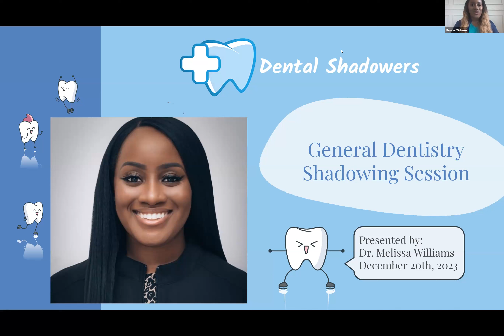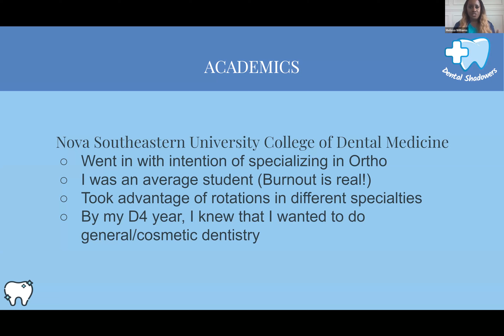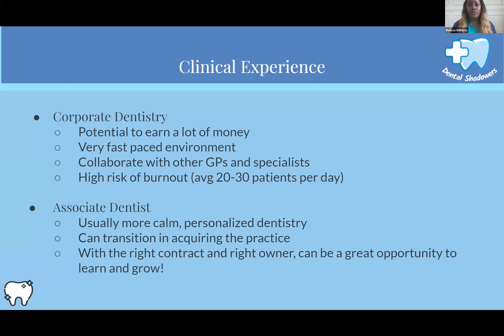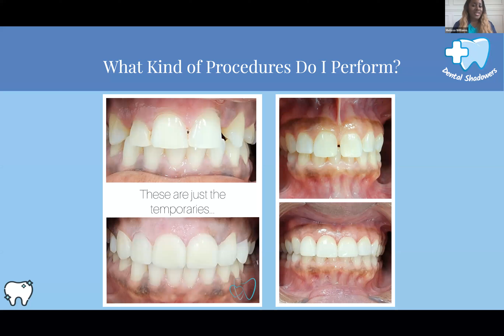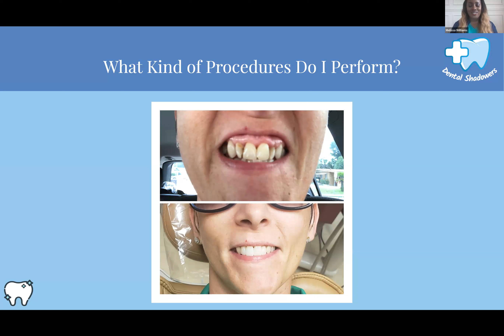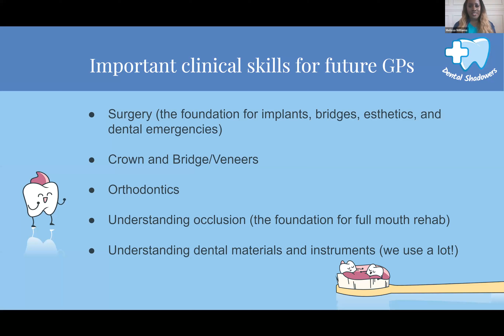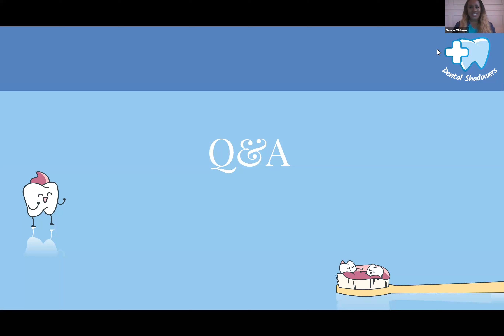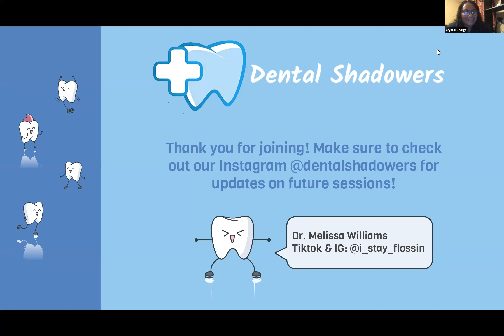General Dentistry Virtual Shadowing Session with Dr. Williams 12/20